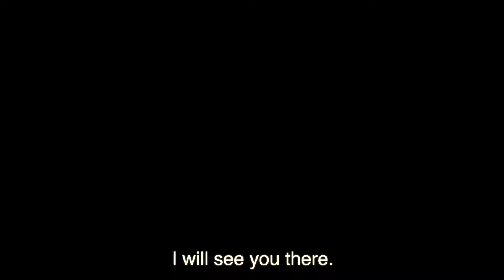Chris Guo | LoudVoice Podcaster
Join him as he discusses relevant and practical topics of the Christian life in bite-sized devotionals - Reborn into Victory